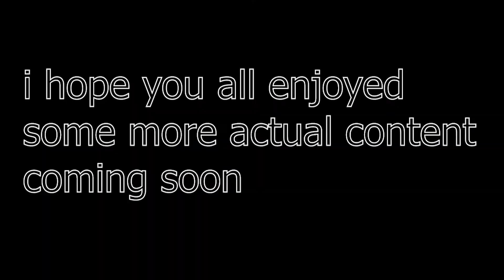controller x keyboard and mouse